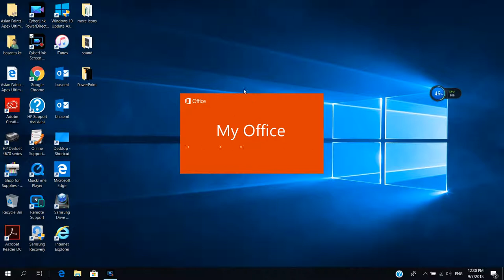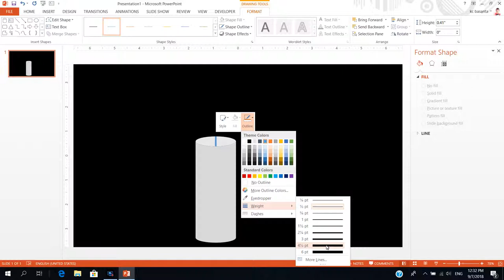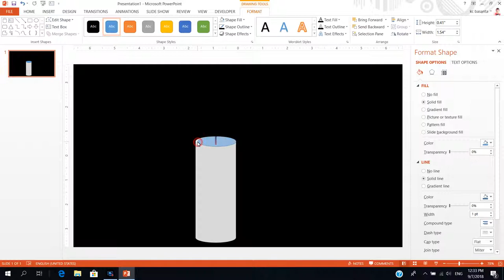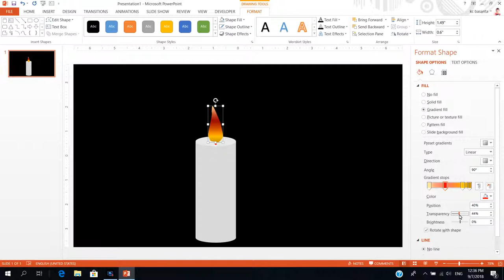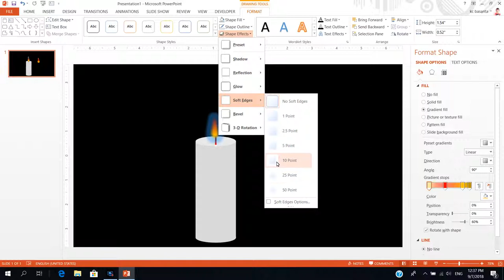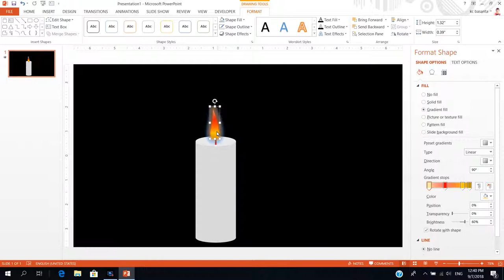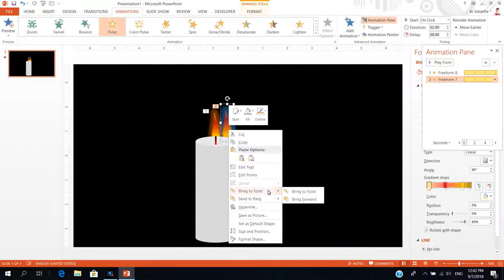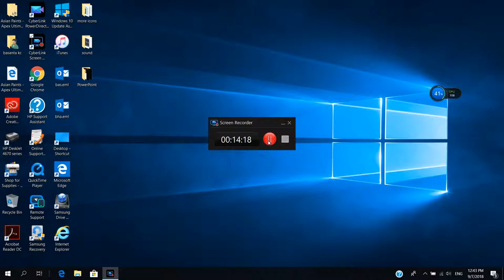burning candle in Power point Animation, Microsoft PowerPoint.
How we can make a beautiful candle animation on Microsoft PowerPoint , so think about this so call I made look like real candle burning lighting in PowerPoint presentation look at this video step by step in my channel ok.